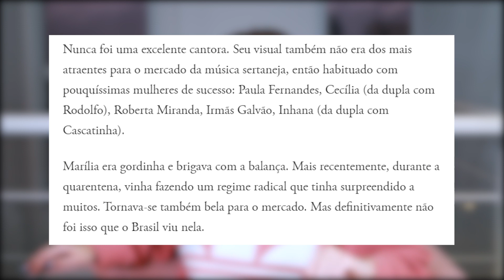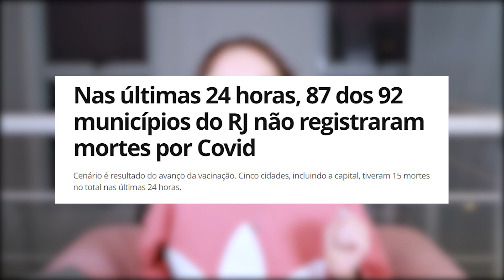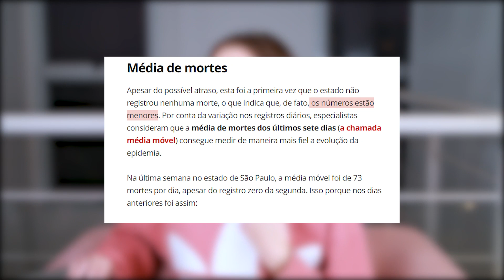O que aconteceu no Astroworld de Travis Scott | Fadel News